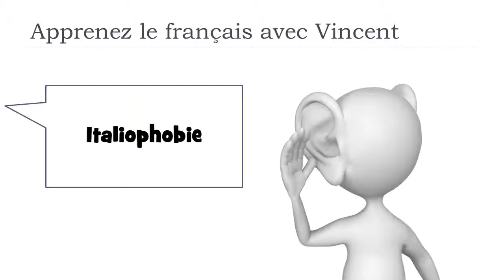Scopri una parola francese